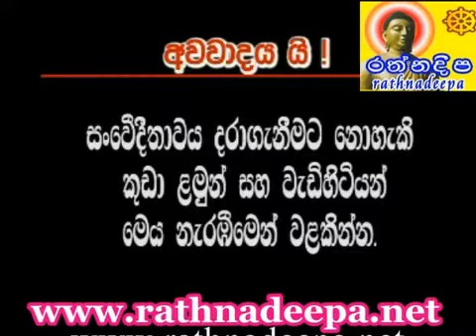තිරිසන් අපායේ දුක - 1